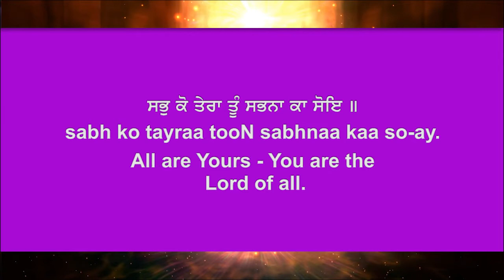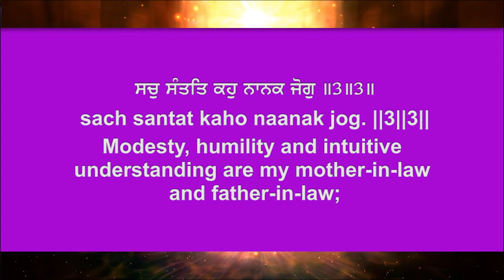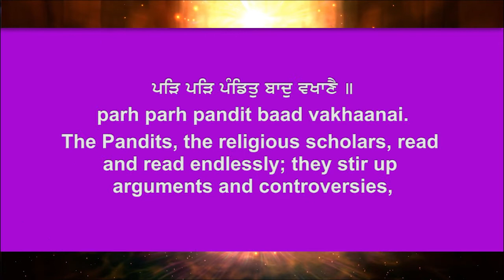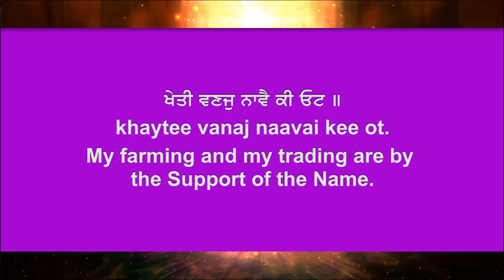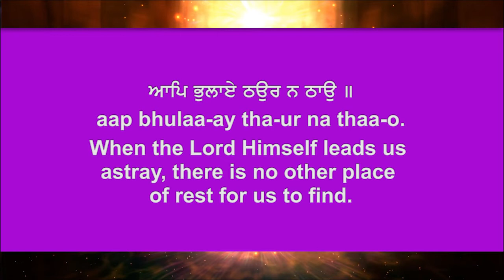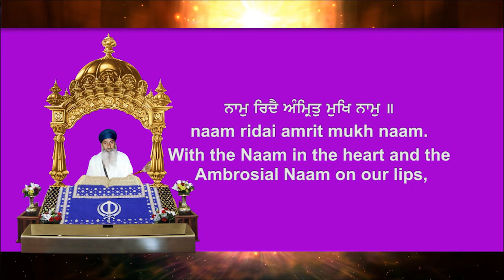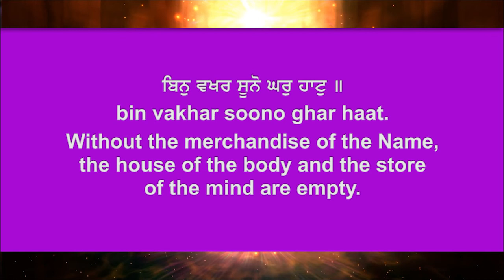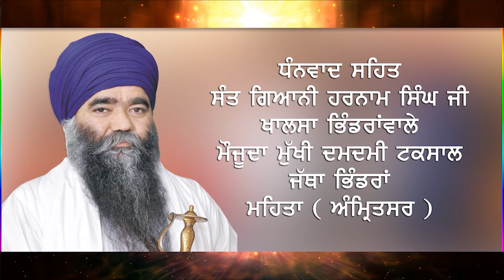ਸ੍ਰੀ ਗੁਰੂ ਗਰੰਥ ਸਾਹਿਬ ਜੀ ਕਥਾ - ਗਿਆਨੀ ਗੁਰਬਚਨ ਸਿੰਘ ਜੀ ਖਾਲਸਾ ਭਿੰਡਰਾਂਵਾਲੇ - EP93 - Sangat TV Exclusive